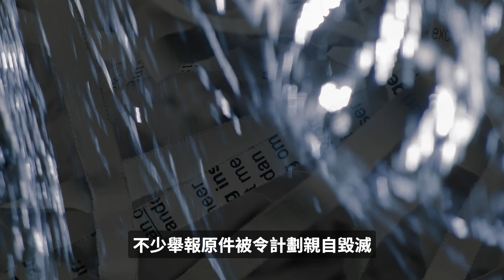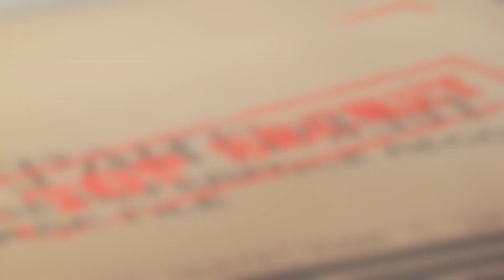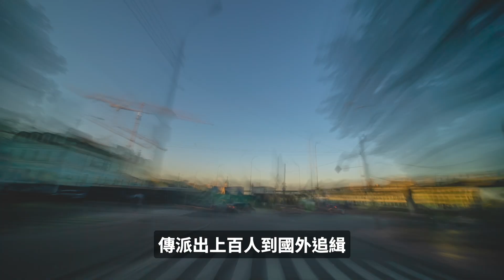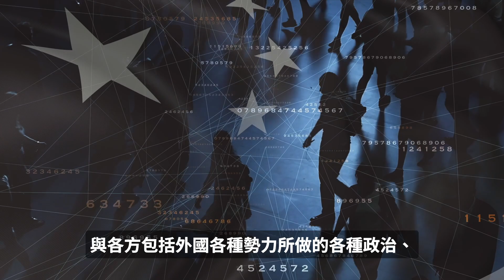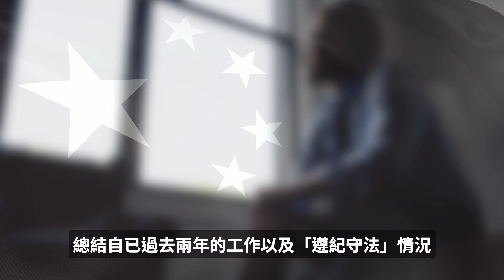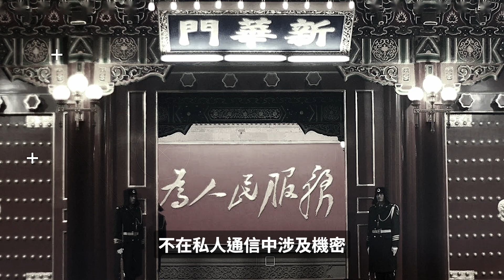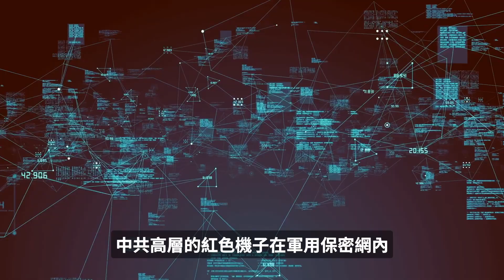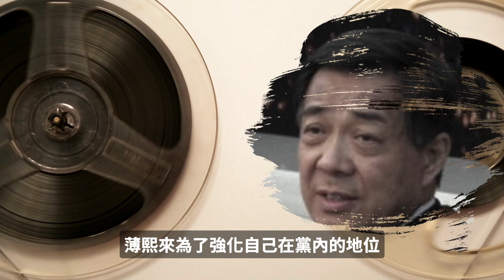洩密和竊聽習近平！監聽眾高層收集黑材料；中央警衛局政變疑雲。令計劃是如何盜出數千份機密文件、逃亡美國？在令落馬後中共內部又面臨什麼樣的大清洗？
2015年7月20日，令計劃被「雙開」。官方公佈的罪名中有兩項前所未見，分別是「嚴重違反政治規矩」、「違法獲取黨和國家大量核心機密」。令計劃一案被高層認為是中共建政以來，最錯綜複雜、政治影響最嚴重的案件之一。